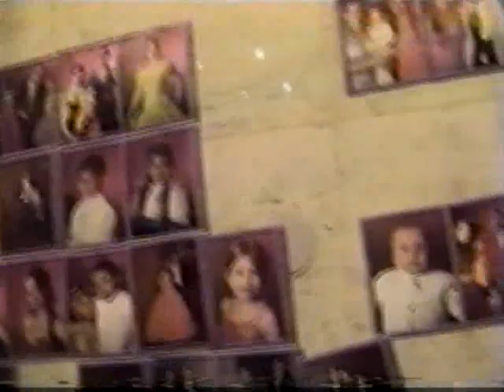BODA DAVID Y LISA } FIRMACION } CACERA }